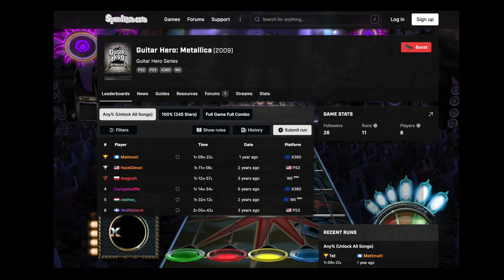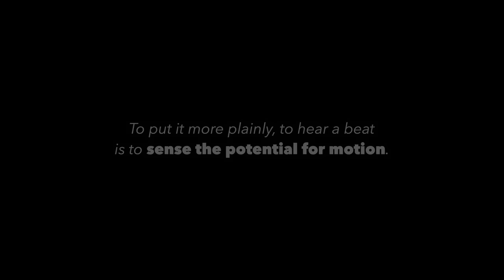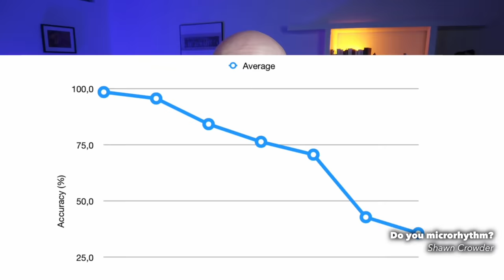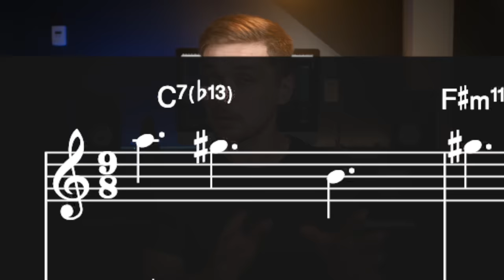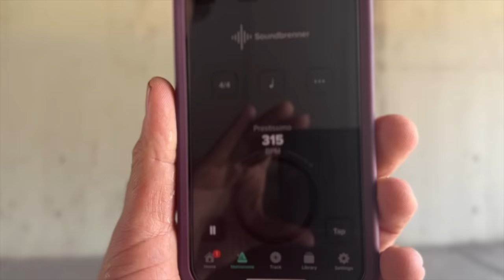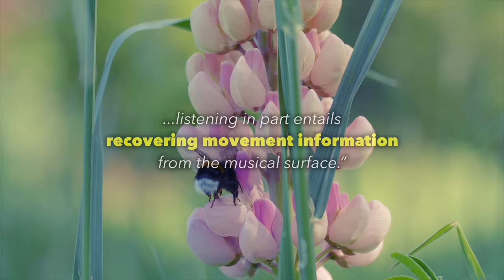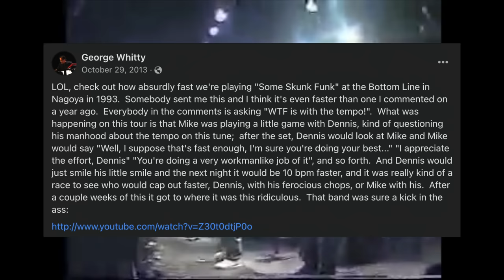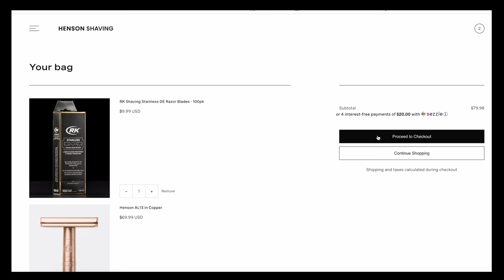Does Music Have a Speed Limit? And Why?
Video essay on why the Mahavishnu Orchestra slaps
Get a Henson razor and a free pack of 100 blades with code ADAMNEELY

And why is the Mahavishnu Orchestra's live version of Vital Transformation so damn fast? A journey into embodied musical cognition.

0:00 - Intro
2:17 Part 1 - Brain and Body
13:14 Part 2 - Vital Transformation
23:33 Part 3 - The Aesthetics of Fast Things

Come check out Sungazer when we come through. We're going on tour this fall!

Peace,
Adam